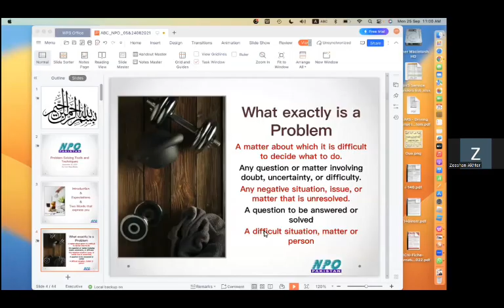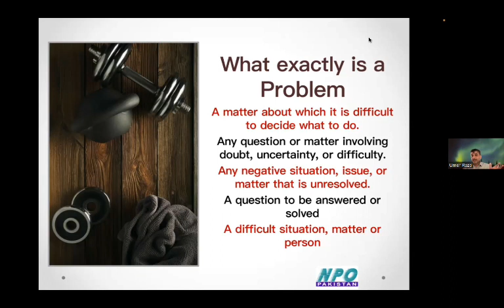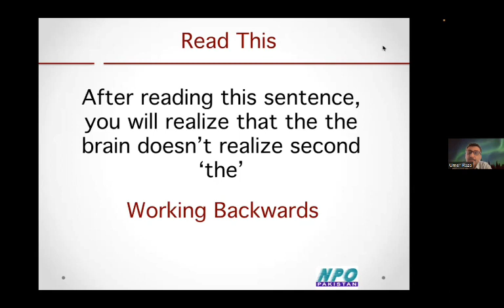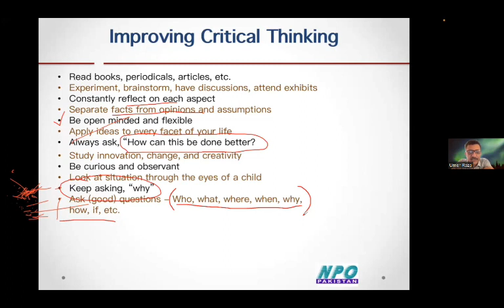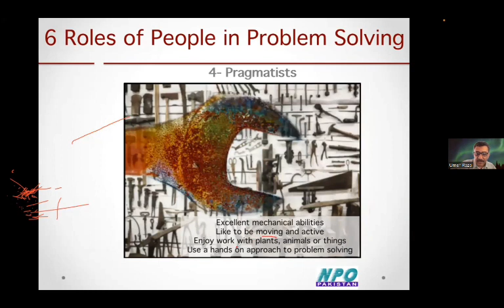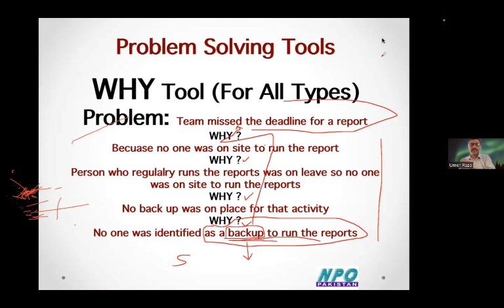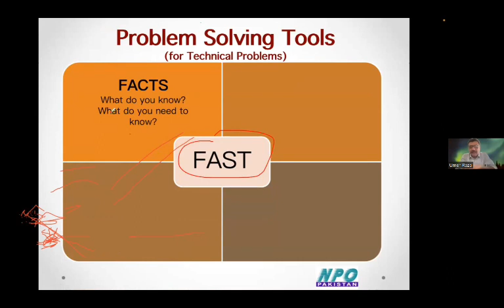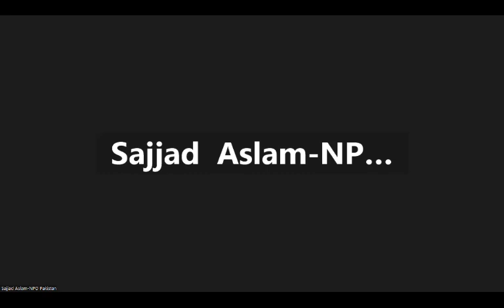Creative Approach to Problem Solving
Creative Approach to Problem Solving Recorded training Program